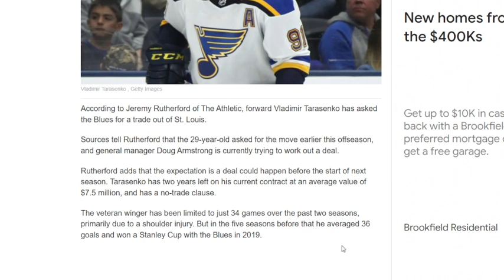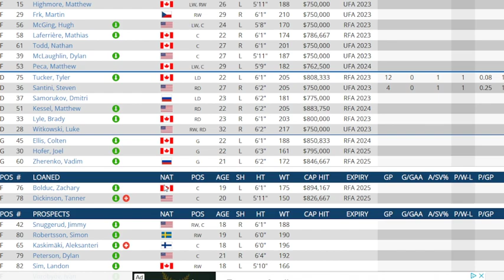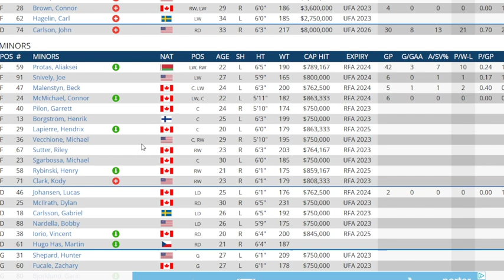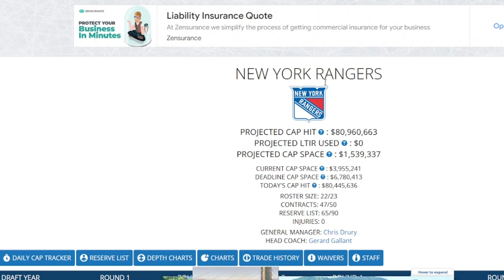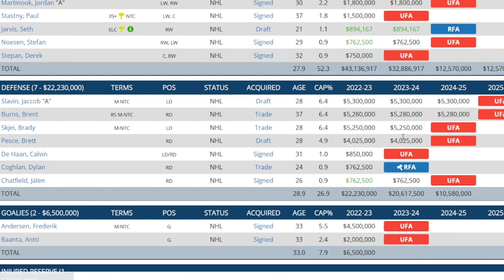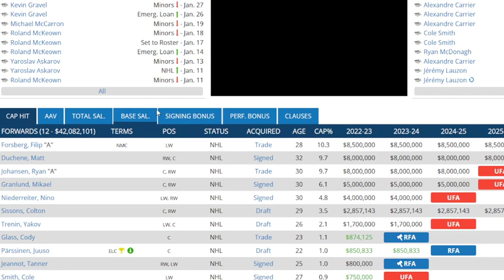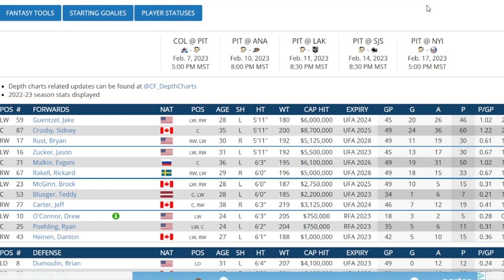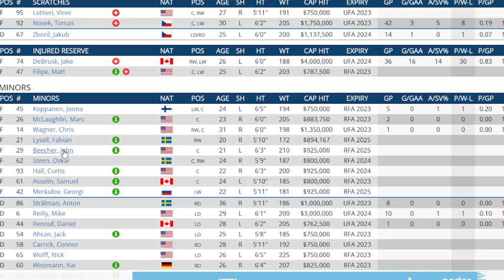NHL News And Rumors Frolic : Tarasenko Trade Talk - 7 teams He May Go To.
I look  at the very likely trade of Vladamir Tarasenko , where he may go and what the return could be .